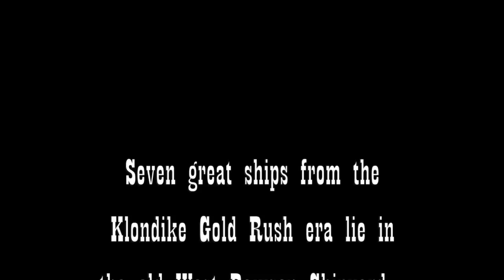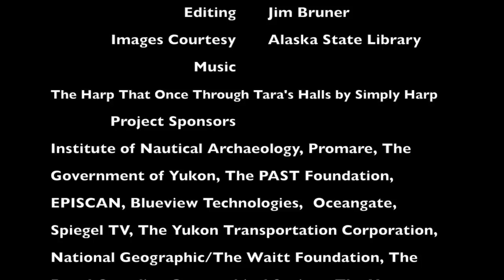Steamboat Ghosts of the Yukon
Seven great steamboats from the Klondike Gold Rush era sit along the shore in the old West Dawson Shipyard, Yukon Territory, Canada. Since 2007 teams from the Institute of Nautical Archaeology have been documenting them one a time. This drone footage captures the beauty and desolation of these forgotten boats.